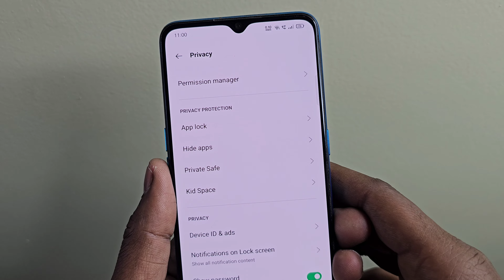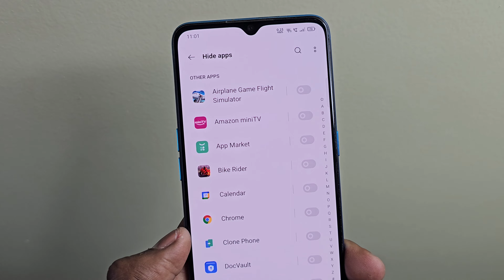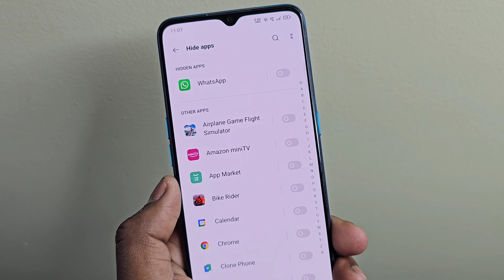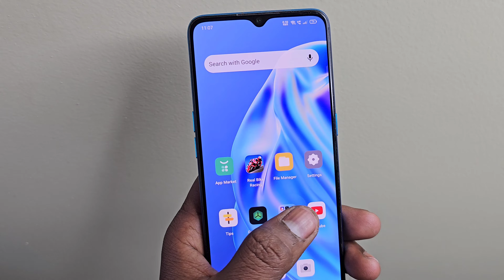oppo mobile me app hide kaise kare | oppo phone me app kaise chupaye | how to hide app in oppo phone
oppo mobile me app hide kaise kare
oppo phone me app kaise chupaye
how to hide app in oppo phone

Hello dosto iss video me hamne aapko bataya hai ki aap apne kisi bhi oppo mobile me app hide kaise kar sakte ho